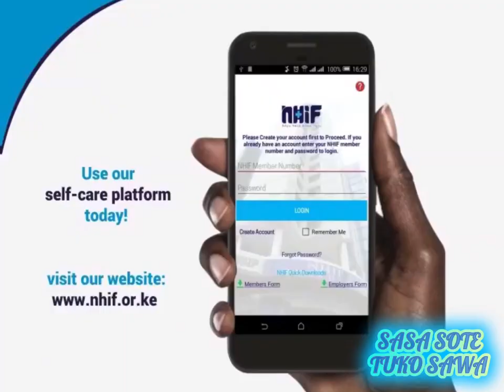KSH 500 KWA MWEZI